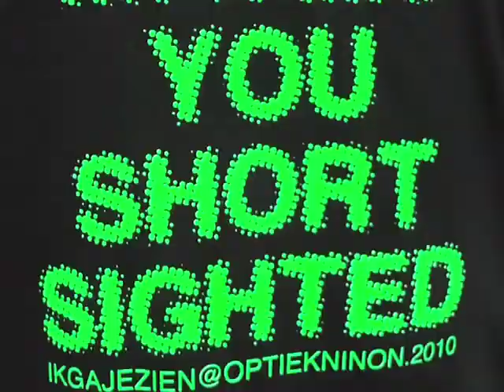OWRU YARI deel 2 Broadband High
new years celebration in Paramaribo